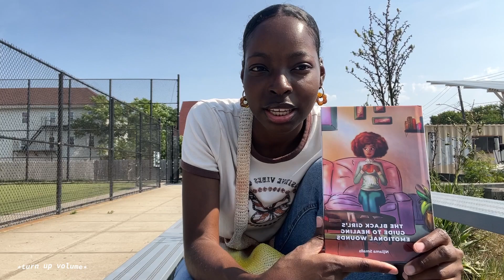My life is full of worries and feelings of loneliness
Welcome to my digital diary!💕

In this video I’m just venting on how I feel. If you couldn’t already tell I’m a overthinker, it’s actually really bad. So I decided to go outside and get some air which really helped. I also have really bad anxiety and depression so I’m trying to go out more.

Give me advice on how I could've made this video more interesting. & let me know what other videos you would like to see from me :)